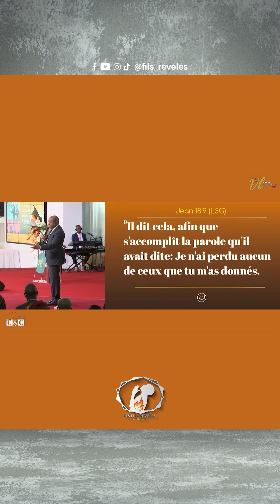COMMENT SE PRÉPARER AU RETOUR DE JÉSUS ?